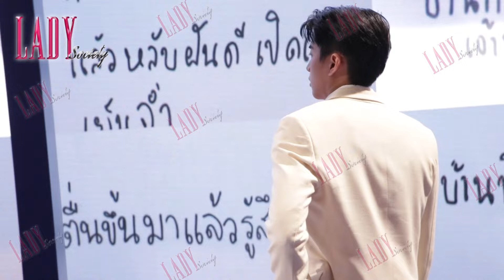ยิ้มเก่งสุงๆ บรรยากาศ นนกุล ร่วมงาน